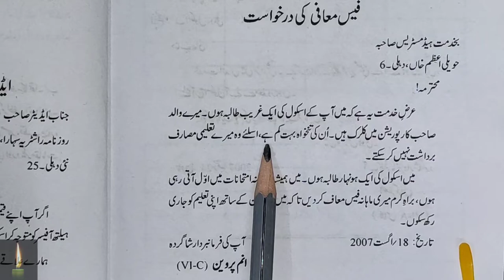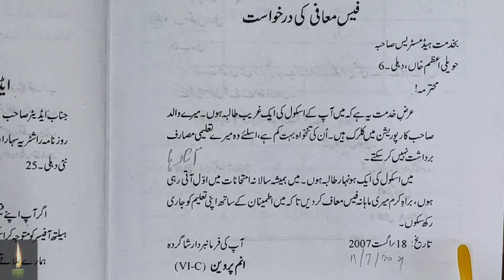Class 6 fees maafi ke liye darkhast urdu grammar jaan pehchan ncert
Urdu || guldasta||
chapter 1:- Jaisi niyat waisa fal 2:- Khushi kaa raaz 3:- pari ka wardaan 4:-kaun se din achche 5:-teen sawal 6:-kachuwa aur talaab 7:-usi se thanda usi se garam 8:-teen kachuwa 9:-qismat ka khel
class 6 Ism 6 wahid jama 6 Mutazad Alfaz 6 lahake aur sabke 6 ism se sifat 6 chutti ke liye darkhast 6 shadi mein shirkat ki darkhast 6 fees mafi ki darkhast